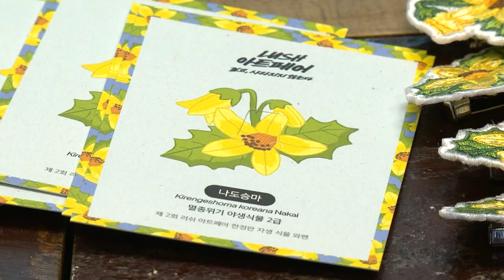러쉬, 발달장애 예술가 전시 개최… "러쉬는 크리스마스 기적" (20230818)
러쉬, 발달장애 예술가 전시 개최… "러쉬는 크리스마스 기적"